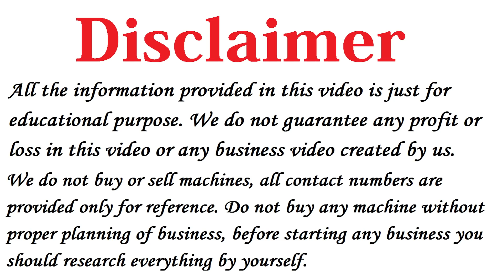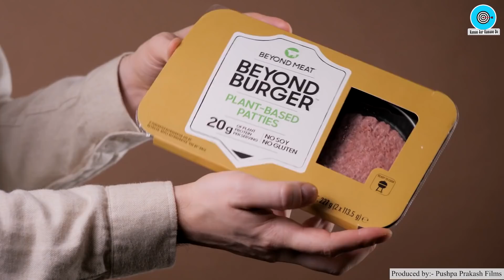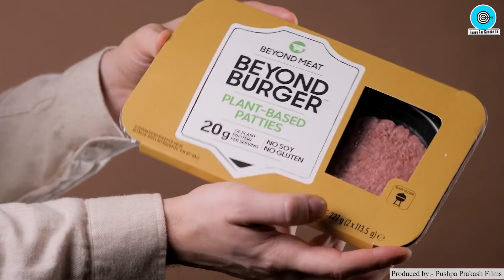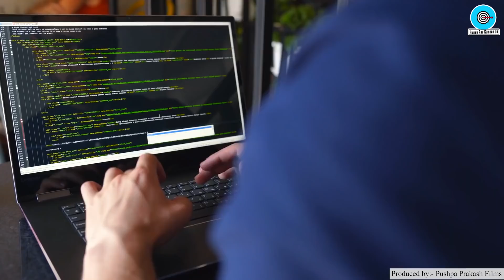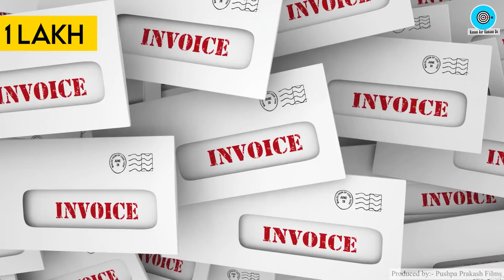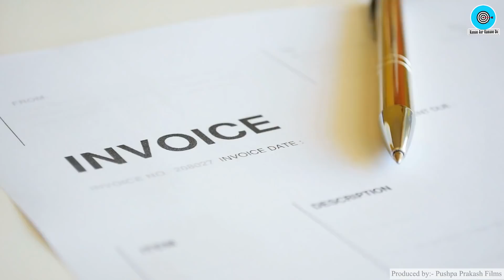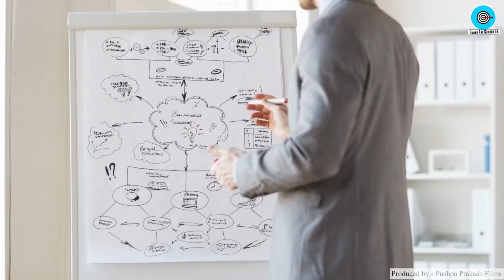4 Startup Business Ideas, New Business Ideas 2022, Best Startup Ideas, Business Ideas in Hindi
Title: 4 Startup Business Ideas, New Business Ideas 2022, Best Startup Ideas, Business Ideas in Hindi

Namaskar Dosto,

Iss video me humne aapko bataya hai 4 Startup Business Ideas ke baare me, vo bhi in Hindi.

2) Paper Bags Business Plan in Hindi, Best Business Ideas, Small Business Ideas to start in india
3) How to start Cotton Wick Making Business, Low Investment plan, Small business ideas with Low Investment
5) Soap making business Plan in Hindi, Low investment High Profit business ideas, Small Scale Industry Setup
10) how to Start Biomass Briquettes Plant in India , New Business ideas 2018, Small Business, Unique ideas, bisnes